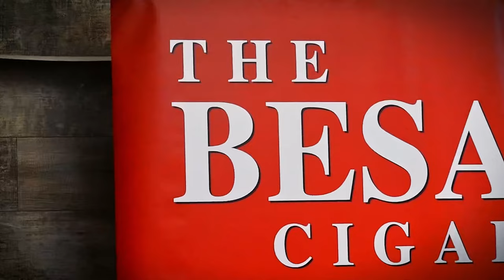How Cigars Help You Make More Money | The Cigar Guys Podcast (Episode 63)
The Cigar Guys (Alex Gonzalez, Mark Nikollaj, Zachary Nikollaj, and Jared Burrows) share insight on how you can utilize cigars to help with success in business and networking, allowing you to make more money and increase your personal brand.

Mark for Mayor 2024